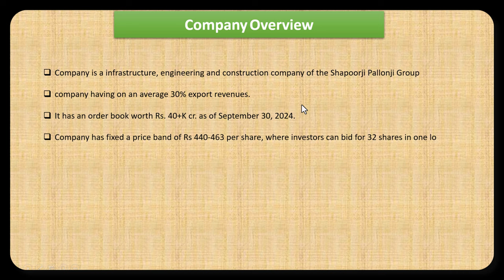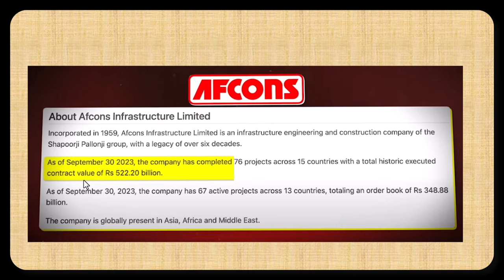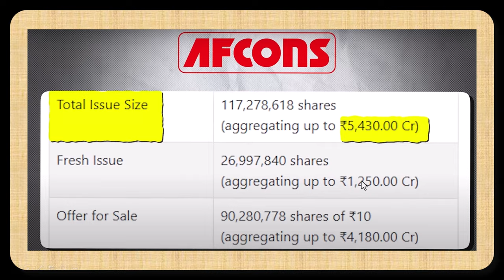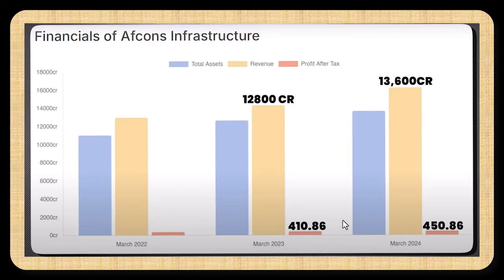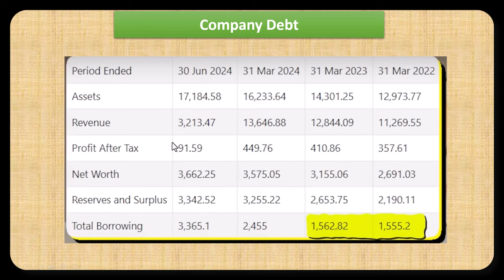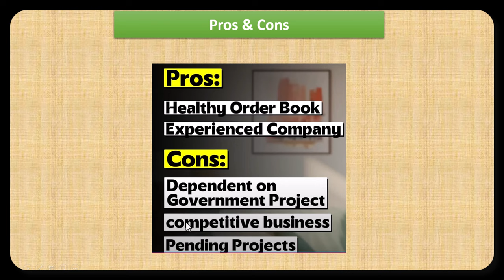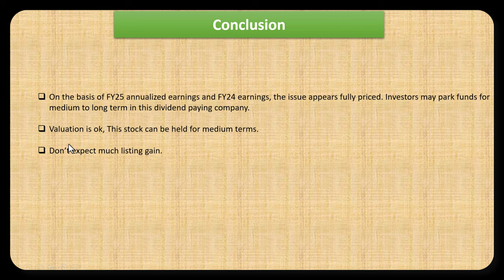Afcons Infra IPO: Apply or not | afcons GMP analysis, Afcons IPO Full analysis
In this video, we dive deep into the much-anticipated Afcons Infrastructure IPO, breaking down everything you need to know before making an investment decision. With its solid reputation in the engineering and construction space, this IPO has garnered significant interest from investors. But is it worth applying for, or should you avoid it? Join us for a detailed analysis covering all crucial aspects, including:

- Afcons Infrastructure Overview: Discover the legacy and achievements of Afcons Infra in the Indian and global construction sectors.

-IPO Details: Understand the issue size, price band, and how the funds will be utilized.
- Financials & Growth Prospects: Analyze key financial metrics and growth potential in India’s booming infrastructure sector.

- Industry Outlook & Competitors: Get insights into the Indian infrastructure landscape and how Afcons stacks up against competitors like L&T and NCC.

- Latest GMP (Grey Market Premium): Learn about the latest trends in GMP and their implications.

- Valuation Analysis: Assess whether the IPO is priced reasonably compared to peers.

- IPO Allotment Chances & Listing Gains: Explore factors influencing allotment chances and potential listing gains.

- Apply or Avoid? Get my final verdict on whether you should invest.

👨‍💼 About Afcons Infra:
Afcons Infrastructure, part of the Shapoorji Pallonji Group, is known for its high-value projects across the globe, including bridges, tunnels, highways, and marine structures. This IPO presents a unique opportunity for investors to tap into a well-established company poised for growth.

Topics Covered in This Video:
- Afcons Infrastructure overview
- IPO details
- Financial performance
- Growth prospects
- Industry outlook
- Competitor analysis
- Grey Market Premium insights
- Valuation metrics
- IPO allotment chances
- Investment recommendations
afcons infrastructure limited ipo
afcons ipo
afcons infrastructure limited ipo review
afcon ipo review
afcons ipo gmp today
afcons infrastructure limited ipo review by anil singhvi
afcons infrastructure limited ipo gmp
afcon infrastructure ipo kaisa hai
afcons
afcon gmp today
afcons infrastructure
afcon holdings ipo
afcons infrastructure limited ipo gmp today
afcons infrastructure limited ipo tamil
afcons ipo
afcons ipo review
afcons ipo by anil singhvi
afcons ipo apply or not
afcons ipo subscription status
afcons ipo gmp
afcons ipo zee business
afcons ipo news latest
afcons ipo subscription
afcons ipo date
afcons ipo news
afcons ipo details
afcons ipo rachana ranade

1. Afcons Infrastructure
2. Afcons IPO
3. Infrastructure IPOs
4. Investing in IPOs
5. IPO analysis
6. Grey Market Premium
7. IPO details
8. IPO allotment
9. Construction industry
10. Indian infrastructure
11. L&T comparison
12. NCC competitors
13. Engineering firms
14. Investment opportunities
15. Infrastructure growth
16. Investment strategy
17. Market trends
18. Financial metrics
19. Risk assessment
20. Price-to-earnings ratio
21. Return on equity
22. Debt levels
23. Profit margins
24. Listing gains
25. Retail investors
26. HNI participation
27. Institutional investors
28. Market sentiment
29. Government policies
30. Infrastructure projects
31. Growth potential
32. Project portfolio
33. Market capitalization
34. Public offering
35. Equity investment
36. Construction projects
37. Engineering services
38. Market analysis
39. Financial performance
40. IPO pricing
41. Investment risks
42. Financial outlook
43. Investor interest
44. Application process
45. Market demand
46. Business expansion
47. Operational needs
48. Capital raising
49. Long-term investment
50. Quick profits
51. Stock market
52. Equity research
53. Financial growth
54. Company valuation
55. Sector performance
56. Investment tips
57. Risk management
58. Portfolio diversification
59. Investment goals
60. IPO market
61. Competitive landscape
62. Market opportunities
63. Infrastructure investment
64. Economic growth
65. Sector analysis
91. IPO performance
92. Industry growth
97. Market volatility
98. Share market
99. Company performance
100. IPO review